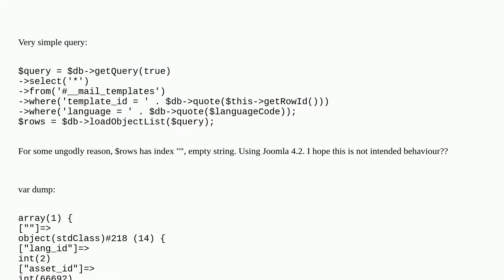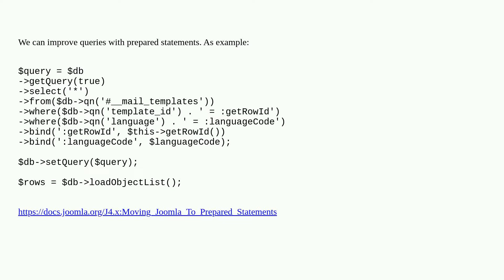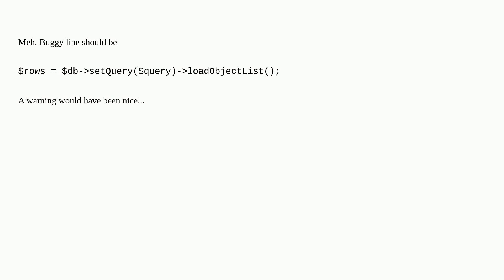Joomla: loadObjectList() returns array indexed by empty string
loadObjectList() returns array indexed by empty string

A special thanks goes out to the awesome community

  database